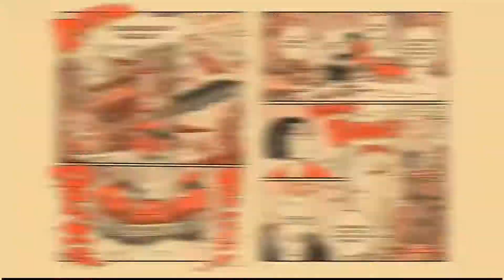SAMURAI GUNN 2 (2019) Debut (Tráiler Official en PC Switch 2019)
LEE ACERCA DE ESTE JUEGO
Double Fine Productions publicará Samurai Gunn 2 en 2019
Se anuncia para PC y la consola Nintendo Switch.

Double Fine Productions y Teknopants han anunciado Samurai Gunn 2, continuación del juego original de 2013 para PC. Esta continuación llegará en 2019 a Nintendo Switch y PC.

El juego cuenta con la mano de Beau Blyth, el cocreador de Hyper Light Drifter y nos llevará a una metrópolis medieval sumergida en una crisis. Incluirá modo para un jugador y también modo multijugador para hasta cuatro usuarios.

El emperador está decidido a expandir la ciudad sin límites, pero una epidemia arrasa las calles. Un mundo de viejos fantasmas, peligros y muchos enemigos se abre ante el jugador.